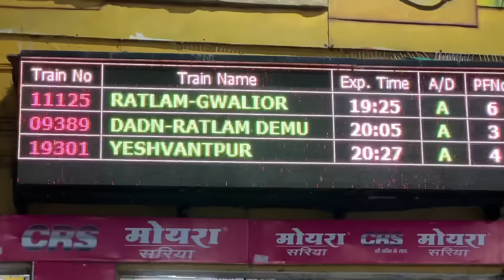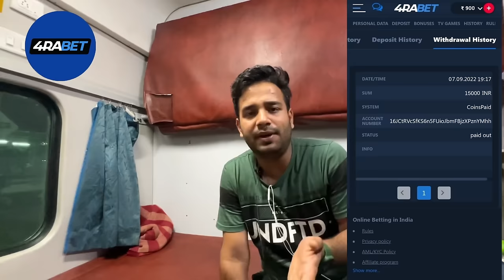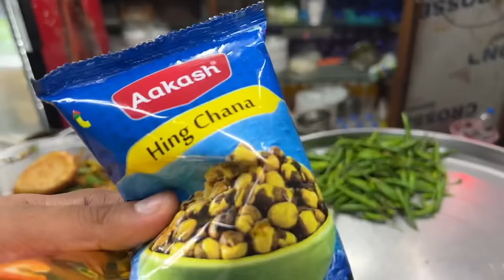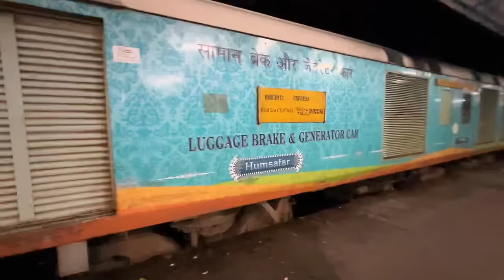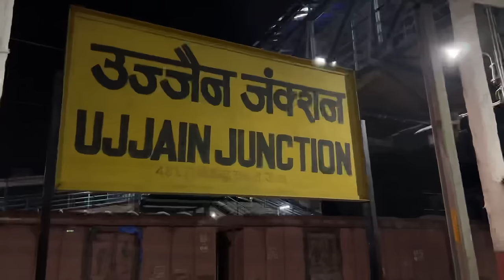Indore to Akola train Journey * Bohot kuch mazedar hua iss journey me *